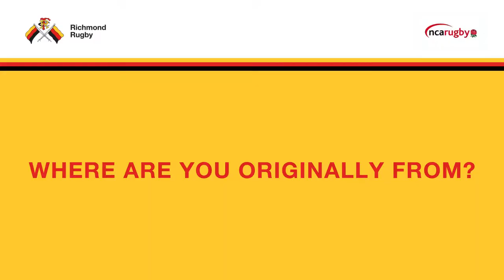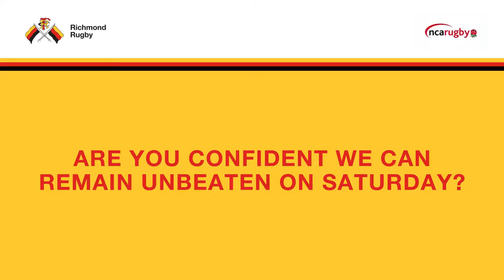Get To Know: Hamish Graham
We chat to Richmond wing Hamish Graham ahead of the home fixture against Cinderford RFC.